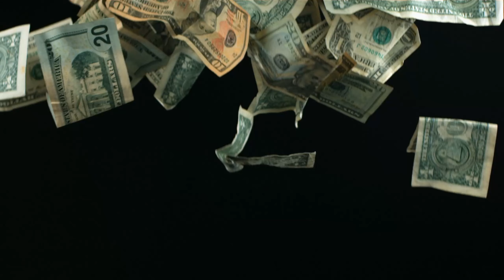Age of Wushu 九阴真经 九陰 : "Salty Enemies" Season 1 Episode 1 😂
XENA, XANE. ViceChancellor, ZZzzzzShitBotMan, NinjaGodfatherOfCheat , ItachiUtiha 😂😅

00:00 Help Us Reach 1000 Subscribers:
02:00 Enjoy the music ♥
03:00 Thanks for watching!

Yanmen Pass Hell,Phoenix AOW,THE YAKUZ4,kudowya,age of wushu dynasty,age of wushu gameplay pc,age of wulin pvp,age of kung fu panda,snail games usa ark,age of wushu,age of wushu 2,age of wushu private server,age of wushu dynasty guide,age of wushu mobile,age of wushu download,age of wushu 9yin,age of wushu 2021,心佛掌,九阴真经,鬼影剑,AOW HaShaShinS,Age of Wushu - One year ago: HaShaShinS vs PAYNE 25k account,Age of wushu - The real morning fight! 😏😏 😅Age of wushu :Whenever Ophiotaur makes a move he will feed our infamy!, WTF- Look this token  35 vs Stoopig and his 60 mobs! 😎😂,Age of wushu: Whenever I Decide to clean my folders from trash Ophiotaur and Deity BOTS clips 😏😏,Age of Wushu -  WTF I only see red! ( HaShaShinS Guild War ) 😎😂,Age of Wushu - That's the reason enemy needs 7 for each of us!😎😎,Age of Wushu Dung Beetles F2Cheats Series   Paper Thin F2Cheat 1 😏😏,Age of Wushu F2Cheat Ophiotaur Part 2 Knock Knock - Trick or Treat,Age of Wushu F2Cheat Ophiotaur Part 4 The Failed Trap 😂😂

BlueDragon server
Ageofkung fu
kingofHell's Invitation
HeartBuddha Palm
Seven Techniques of the Flower Goddess (Wuque)
EighteenDragon Subduing Palm
BloodSeaDemonBlade Record
Wolves vs. Random Animals ft. Luck Itachi (Village boy) 1v1
Disposal We will, we will rock you!!
Age of Wushu 23 sec of village boy AKA BobaBae
Burning enemies with 4th Tang Rage
AgeOfWushu-Nothinglefttosay
Age Of Wushu - Nothing left to say
Nothing left to say
Age of Wushu - Can I get huuuuuuuuuuuuuu!
AgeofWushu-Canigethuuuuuuuuuuuuuu!
Can I get huuuuuuuuuuuuuu!